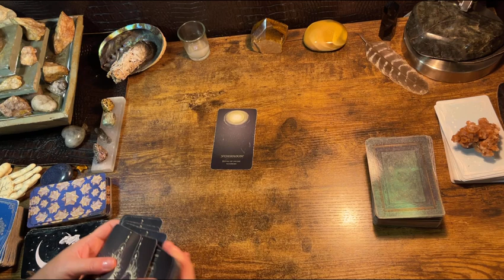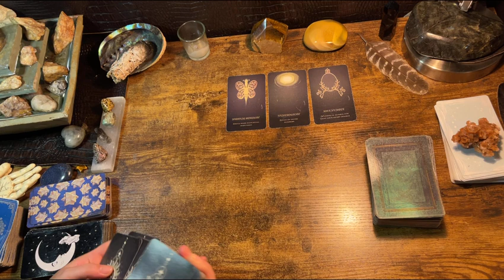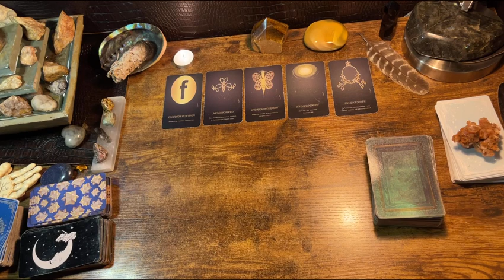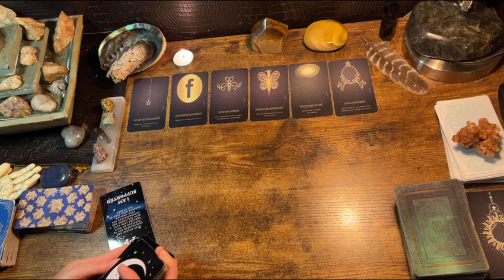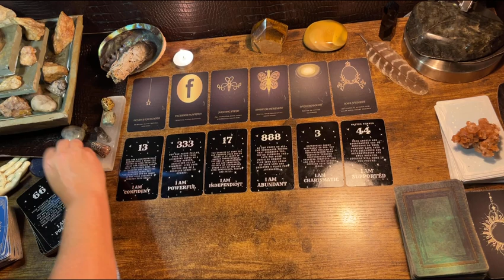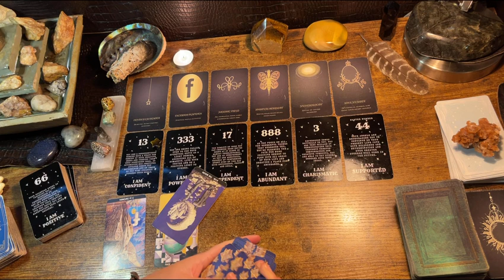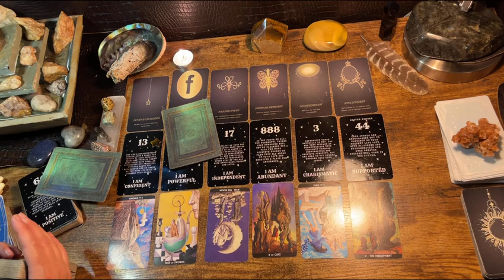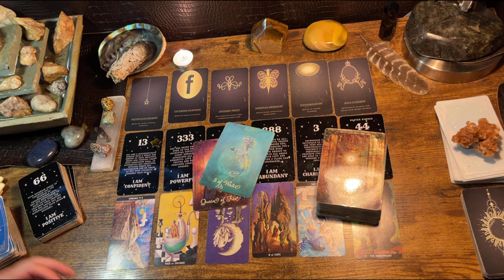SCORPIO “Annnndddd U MEAN IT!” TAROT & ORACLE READING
It’s easy to get a private reading with me!   I normally pull a Celtic Cross Spread but every reading is a little bit different.   A single reading costs $33.00.

Fortune Cookies

Moonology Manifesting

Mystical medleys